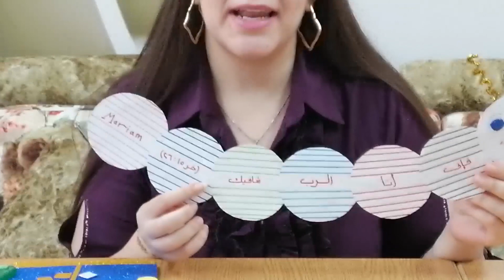اشغال فنية 8 الدودة